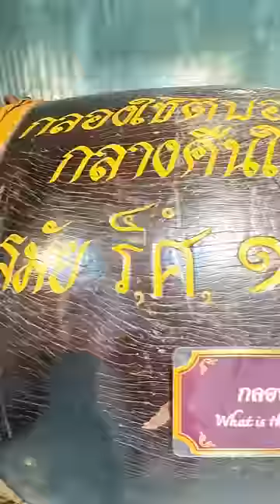การจักจี้เคยเป็นการทรมานนักโทษจริงหรือ?!?!?!